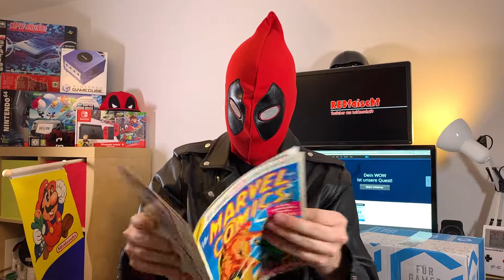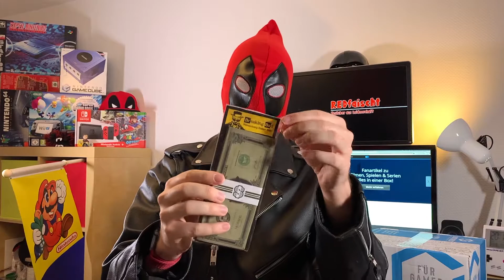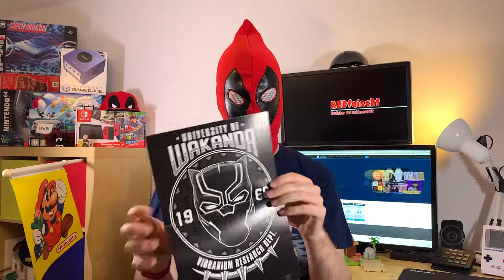Lootchest November 2019 "Ich hab sie nicht mehr alle" - Let´s loot!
Unboxing Video der Lootchest aus dem Monat November 2019

Nanu, da ist ja keiner auf dem Thumb zu sehen?! Warum das so ist, was ich mir dabei gedacht und mir ausgedacht habe und was diesen Monat in der neuen Lootchest drin war, seht ihr in diesem neuen Video, viel Spaß damit!✌🏻😎

Eurer REDfaischt🧟‍♂️😬